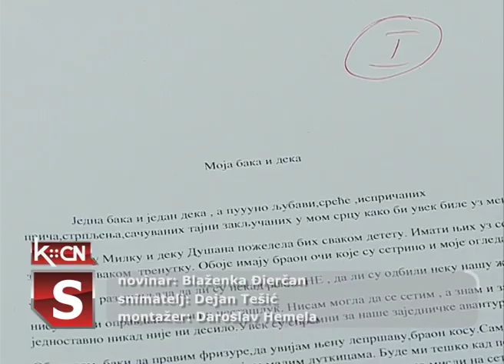Moja baka i moj deka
Predstavnici Crvenog krsta Šid danas su odneli poklone u škole nagrađenih učenika po konkursu „Moja baka i moj deka”, a koji su objavljeni u sklopu manifestacije „Sunčana jesen života”. Ove godine na adresu Crvenog krsta pristiglo je oko 300 literarnih i likovnih radova